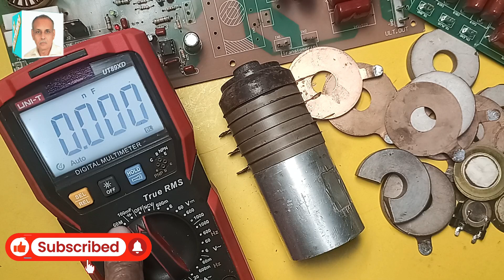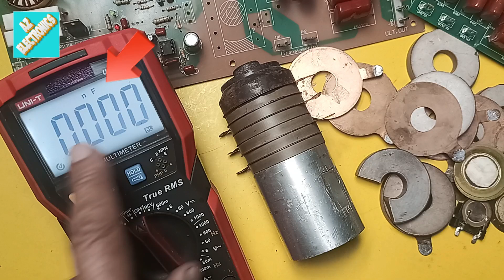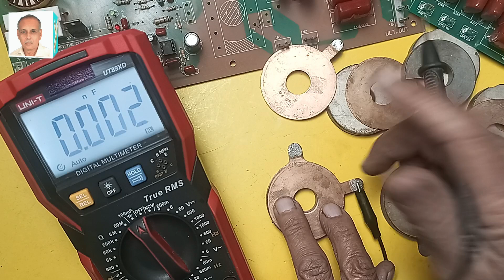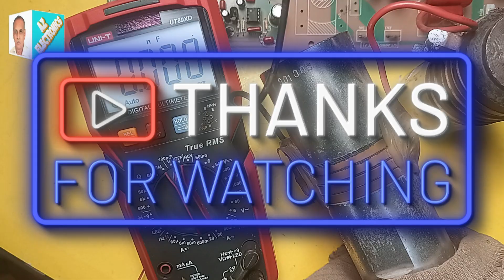# 0901 PART ONE | How to Check Piezo Disk and Transducer with | Ultrasonic Welding Transducer.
1. In this informative video, we will guide you through the process of checking piezo disk transducers and piezo disks used in ultrasonic welding systems. You will learn the essential steps to ensure these components are functioning correctly, which is crucial for maintaining the efficiency and effectiveness of your welding operations. Join us as we explore the tools and techniques necessary for a thorough inspection and troubleshooting of these vital elements in ultrasonic technology.

2. This video provides a comprehensive tutorial on how to check piezo disk transducers and piezo disks within ultrasonic welding systems. We will cover the necessary procedures and best practices to assess the performance and integrity of these components. Understanding how to properly evaluate piezo disks is essential for optimizing your welding processes and ensuring high-quality results. Tune in for expert insights and practical demonstrations.

3. Join us in this detailed video as we demonstrate the methods for checking piezo disk transducers and piezo disks in ultrasonic welding systems. We will outline the critical steps involved in the inspection process, highlighting the importance of these components in achieving reliable welding outcomes. Whether you are a technician or an engineer, this video will equip you with the knowledge needed to maintain and troubleshoot your ultrasonic welding equipment effectively.